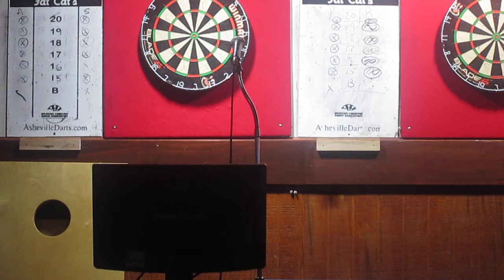chris murphy karaoke tool prison sex karaoke at fatcats 2019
cool song enjoy